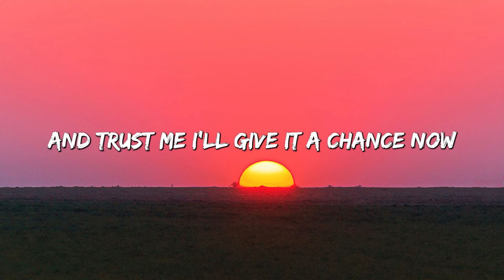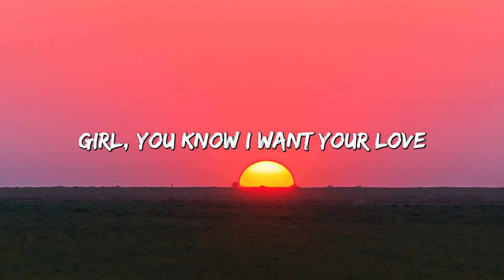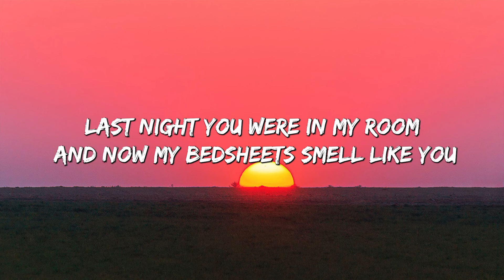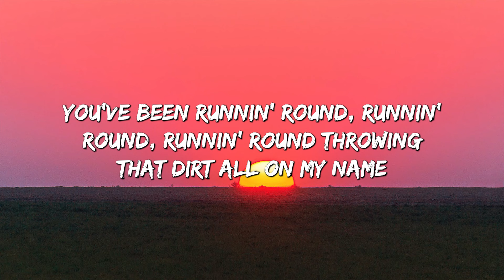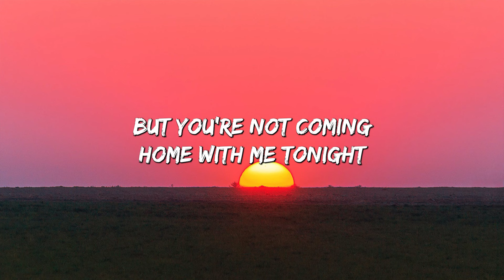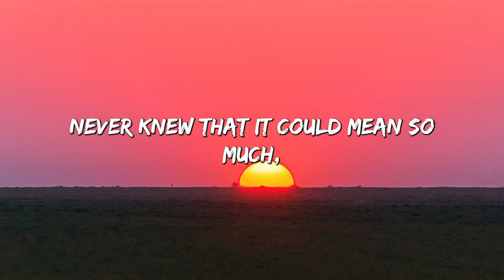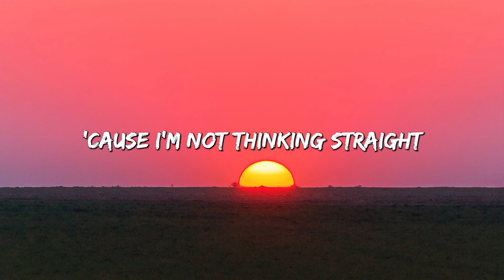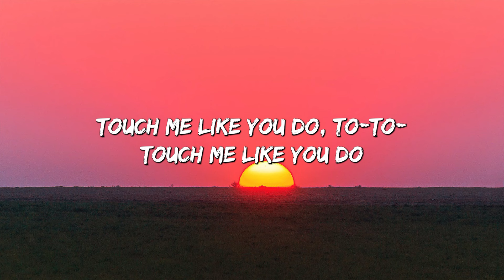Shape of You - Ed Sheeran (Lyrics) || Charlie Puth, Shawn Mendes, Ellie Goulding (Mix)